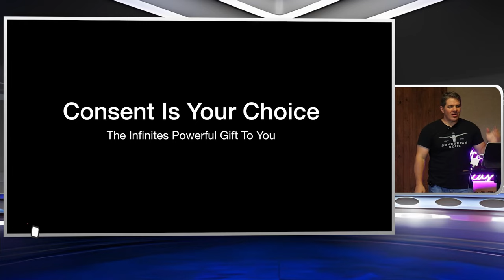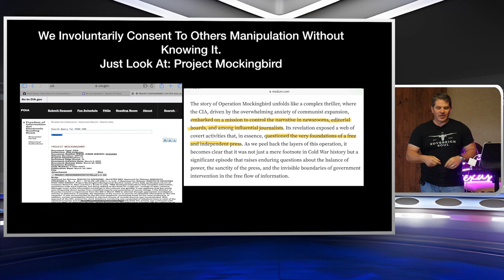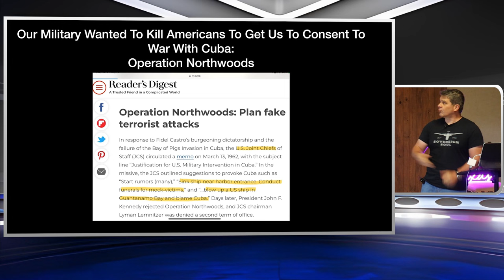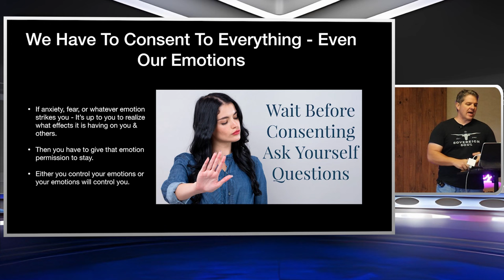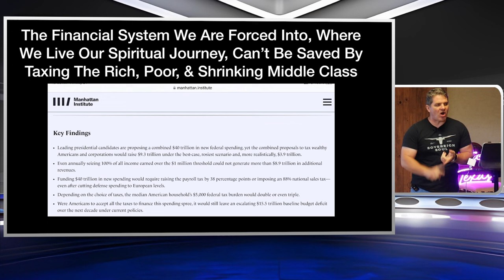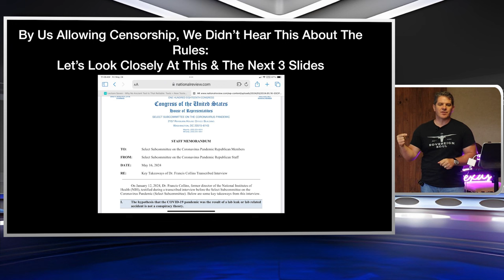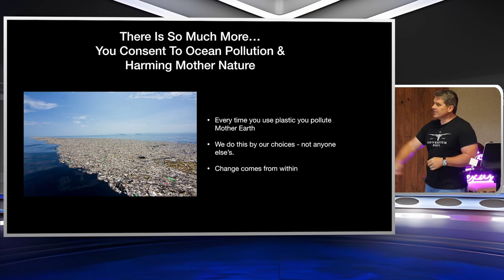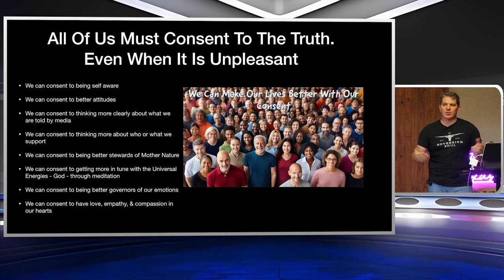Unveiling How Your Consent Determines The Direction Of Life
Unlock the power of your consent and learn how it determines the direction of your life in this eye-opening video. Discover the importance of your choices and the impact they have on your future.

external world
Mystics of Texas
Kevin Schmidt